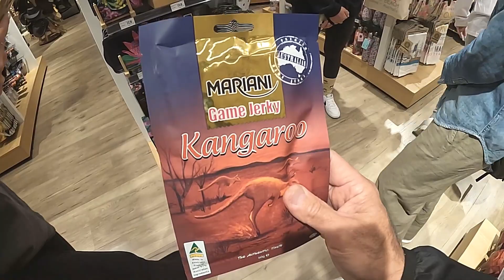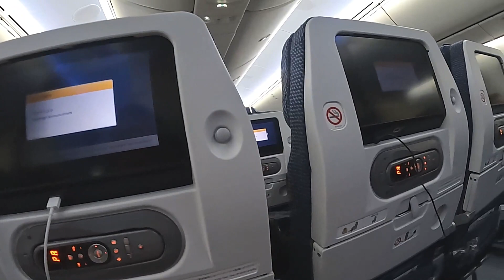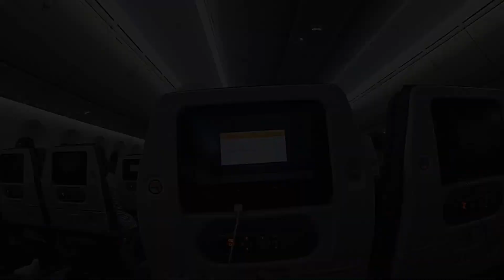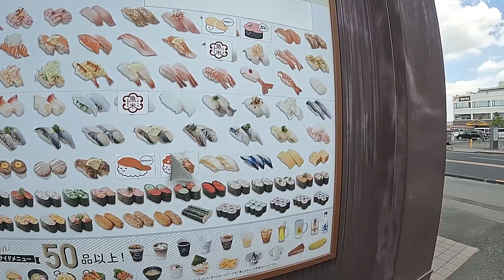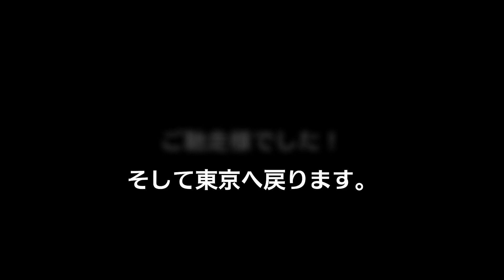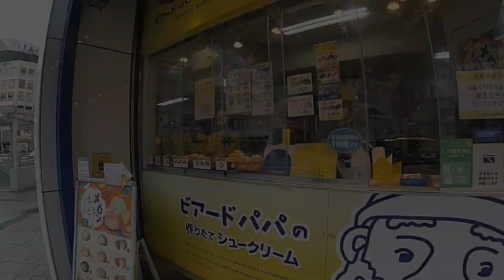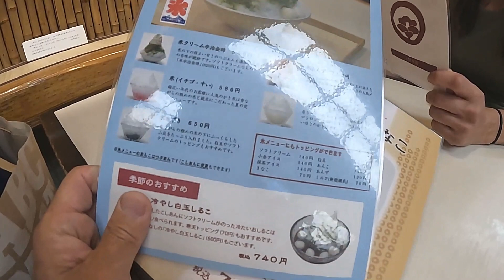10年ぶりに家族全員で日本へ帰ります！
私個人でも4年ぶりですかね〜
まあ、今回の帰国は過去１楽しかったです！
沖縄も最高でしたね〜
また行きたい！食べたい！遊びたい！